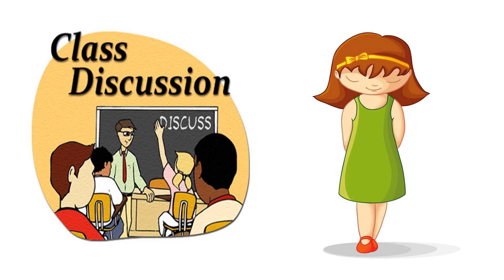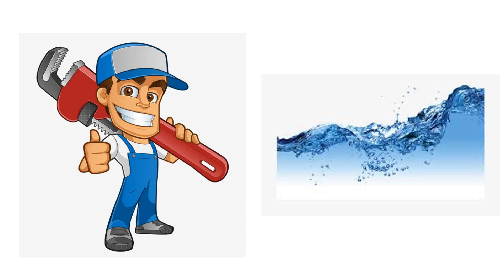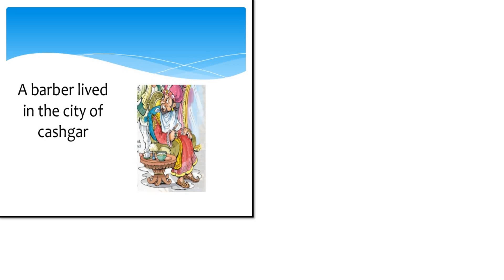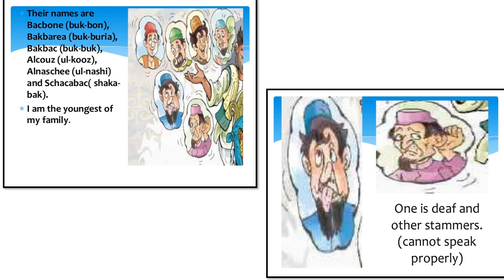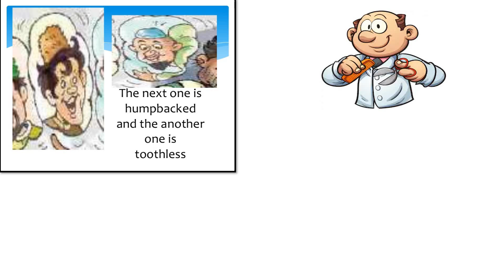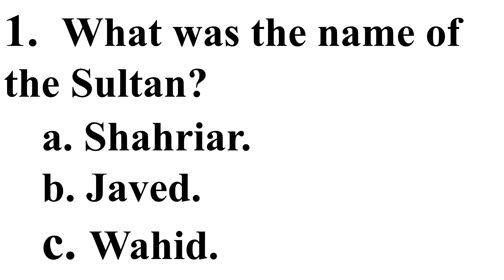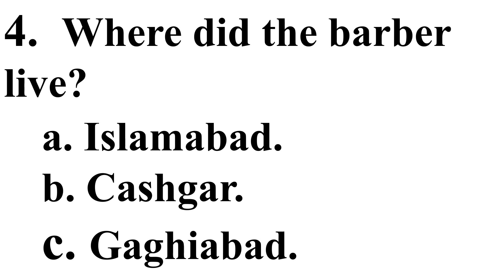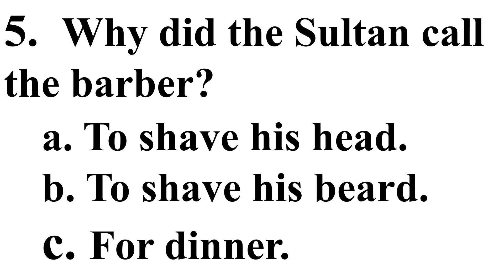ENGLISH | THE TALKATIVE BARBER| LECTURE 1 | VIDEO 5 | CLASS 5